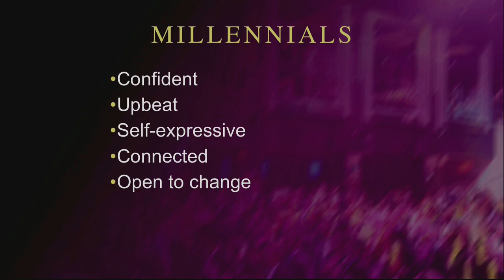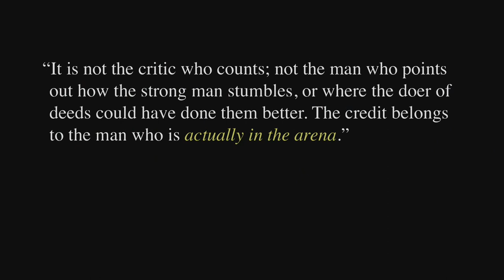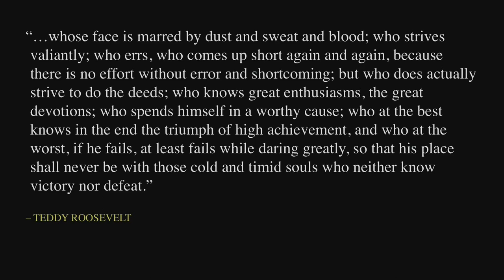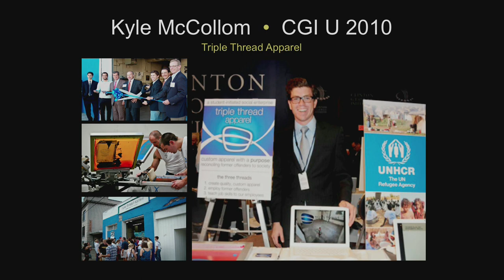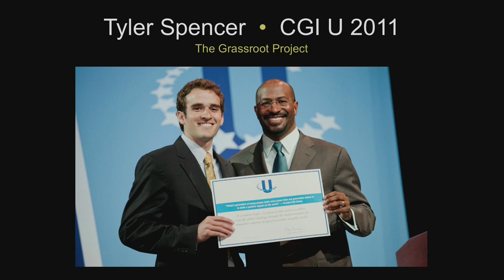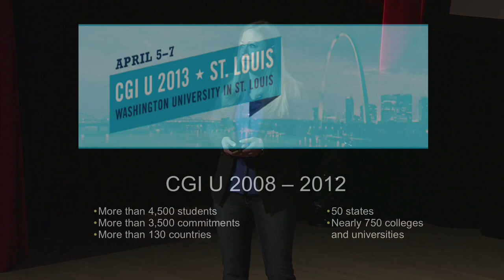In the Arena: Chelsea Clinton at TEDxTeen 2013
Chelsea Clinton was born in Little Rock, Arkansas in 1980, and has lived in Washington, Palo Alto, Oxford, New York and London. She holds a B.A. from Stanford, a MPhil from Oxford and a MPH from Columbia's Mailman School of Public Health.

Chelsea is a special correspondent for NBC News and is currently pursuing a doctorate at Oxford. Chelsea also works at New York University, the Clinton Foundation and with the Clinton Global Initiative. She previously worked at McKinsey & Company and Avenue Capital.

Chelsea serves on the boards of the Clinton Foundation, the Clinton Global Initiative, the Clinton Health Access Initiative, the School of American Ballet, Common Sense Media and the Weill Cornell Medical College.

She and her husband, Marc, live in New York City.